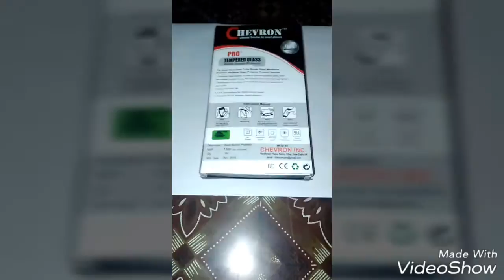Coolpad Cool 1 Tamper Glass